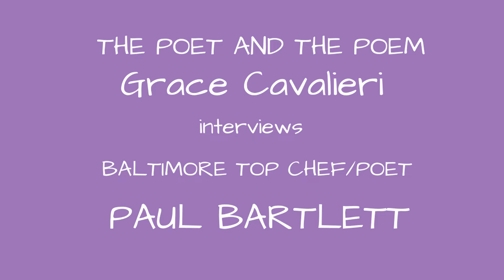Grace Cavalieri Interviews Paul Bartlett